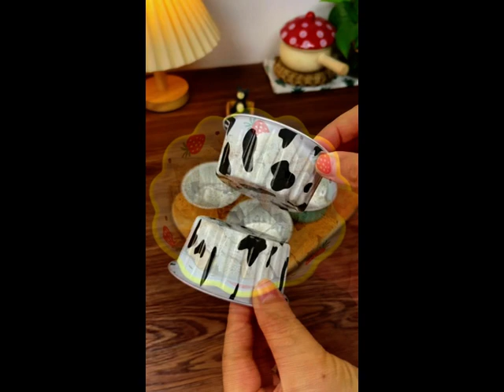Toast pudding crispy on the outside and tender on the inside simple and delicious mp4